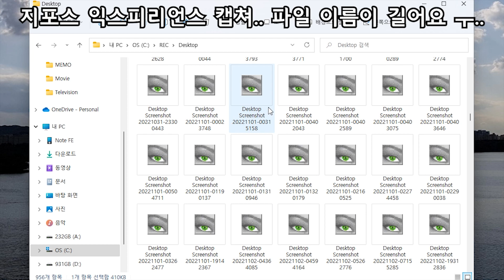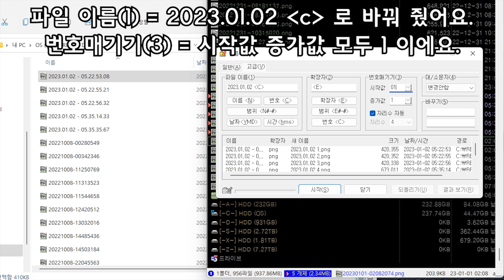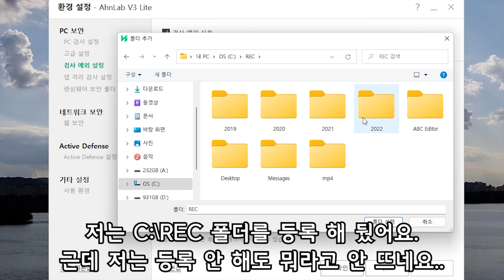지포스 익스피리언스 캡쳐 파일이름 한번에 바꾸기 & 백신 예외 폴더 등록 방법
WinM 윈엠 다운로드 입니다..!  👻🤍👍

/ 키 = 오른쪽 키패드 위에 키 입니다. / ? 키는 도스 명령 부르네요~

🦴 Camera
Phone : Note 7 FE
Gimbal : Hohem iSteady X

🖥 PC Spec
CPU : Ryzen5 1600 @ 3.7Ghz O.C
M/B : Gigabyte GA-AB350M-Gaming3
VGA : MSI GTX 1060 6GB TwinFrozr 6
RAM : Samsung 2,133 @ 2,666Mhz O.C
PSU : Antec HCG 850W 80+ Gold
SSD(OS) : Toshiba Q300 Pro 256GB
SSD(Game) : Micron MX200 250GB